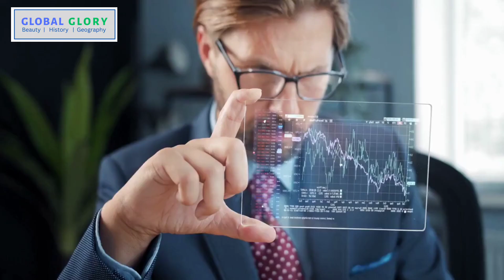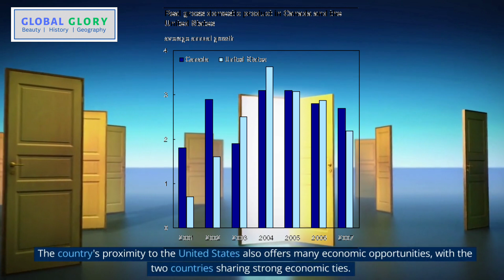CANADA | History | Beauty | Geography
"Global Glory" is a YouTube channel that explores the stunning beauty of our planet and the rich history that shapes it. Join us as we travel to far-flung destinations and uncover the breathtaking landscapes and cultural treasures that make our world so diverse and fascinating. From the majestic mountains to pristine beaches, and from ancient ruins to modern metropolises, our channel will showcase the glory of our global geography and bring you closer to the history that has shaped it. Get ready to be inspired, educated, and entertained as we embark on a journey of discovery and adventure.